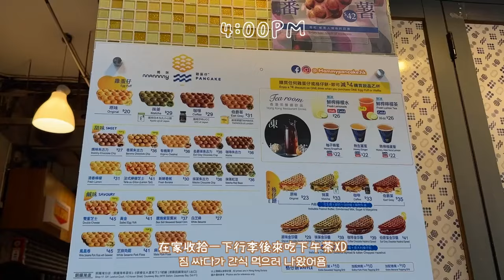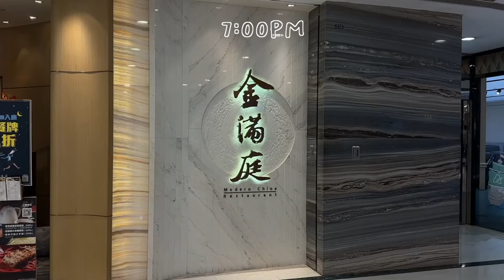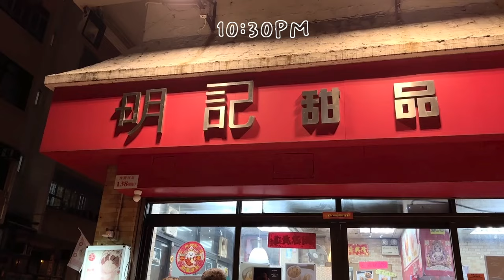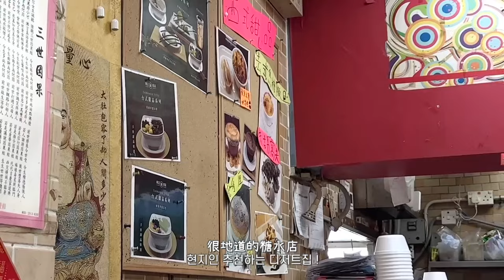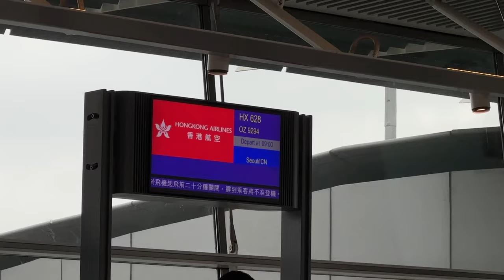【廣東話🇭🇰】 離港前24小時做了什麼? 香港人最推薦的手搖店竟然是OO? 跟大家閒聊日常vlog💬 | Cheryl SIT 희정 ♡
𝙵𝙸𝙽𝙳 𝙼𝙴